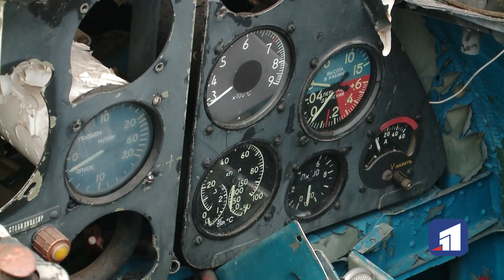Унікальне кладовище літаків існує на Дніпропетровщині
Унікальне кладовище літаків існує на межі Дніпропетровської та Запорізької областей. На аеродромі «Широке» 30 років тому тренували пілотів для усього СРСР. Раніше в арсеналі летовища було близько 4-х сотень машин. Втім наприкінці 90-стих фінансування об’єкту припинилося й літаки продавали з аукціонів. Часто за ціною металобрухту – через жахливий стан. Зараз в Широкому залишилося зо 2 десятки гелікоптерів, 10 кукурудзників Ан-2 та 50 легендарних Л-29 чехословацького виробництва.